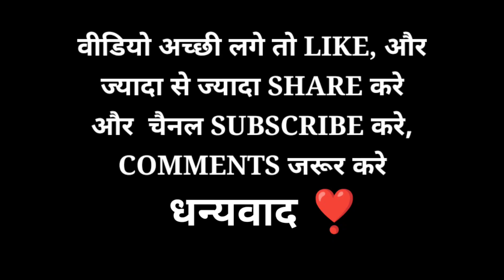Maa Durga Darshan || Basna City || Neal Nilesh Vlogs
Hello Friends welcome back to my new vlog, doston ye vlog humare Basna Nagar ka sampurn Mata Darshan hai Agar Video achi Lage to video ko like kare Share kare Sopport Kare aap logo ke support ki mujhe bahut jarurt hai🙏

Follow Kro Mujhe Social Media me

Yours Queries
Maa Durga Darshan Basna City
Basna Durga Darshan 2022
Navratri Special
Happy Navratri 2022
Neal Nilesh Vlogs